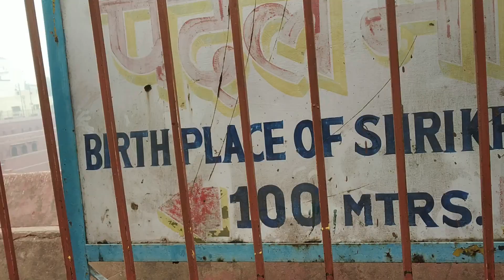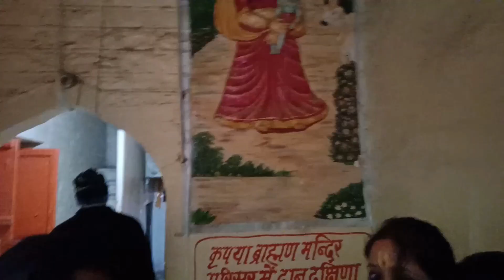শ্ৰী কৃষ্ণৰ জন্মভূমি MATHURA GOKUL চাও আহক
SHREE KRISHNA JANAM BHUMI MATHURA GOKUL
Hi friends.
This is Minakashi Basumatary. I am a housewife and foudner of this youtube channel.